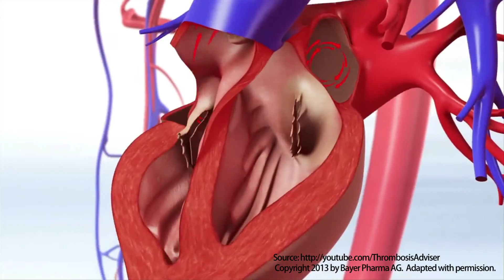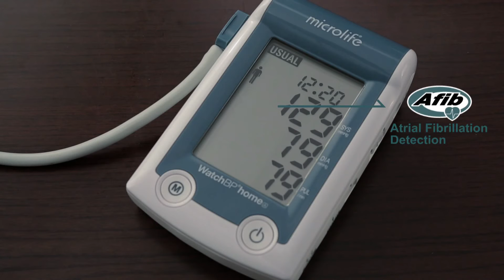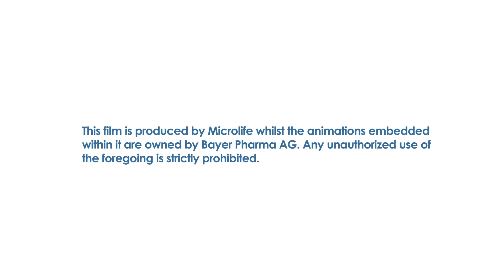How can Atrial Fibrillation lead to STROKE?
A200 Afib (Atrial Fibrillation) patented technology patented by Microlife performs atrial fibrillation screening with the oscillometric method via easy blood pressure measurements. If atrial fibrillation is detected during blood pressure measurements, the Afib indicator is displayed, flashing at the end of the triple measurements.

A200 Afib is recommended for screening or follow-up at home for patients with atrial fibrillation. A200 Afib does not make a diagnosis, but provides important information for your Doctor, to investigate with ECG and diagnose atrial fibrillation.

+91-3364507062